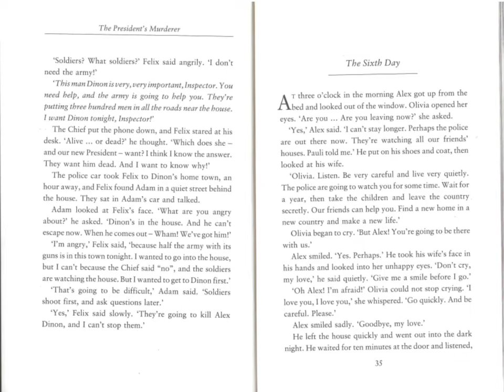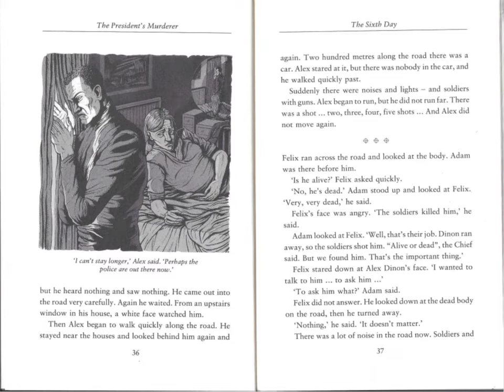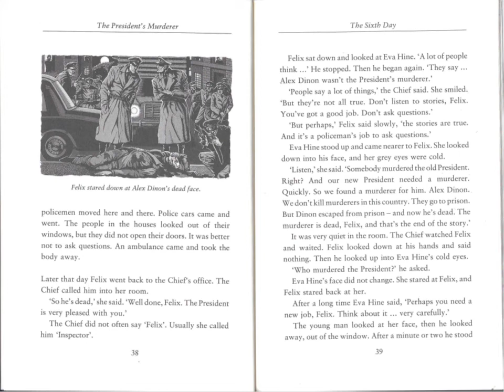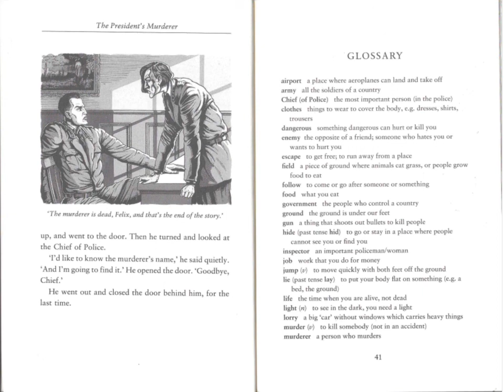The President's Murderer | by Jennifer Bassett | Chapter 6 | Stage 1 | Oxford Bookworms